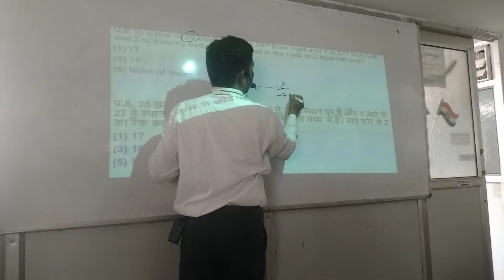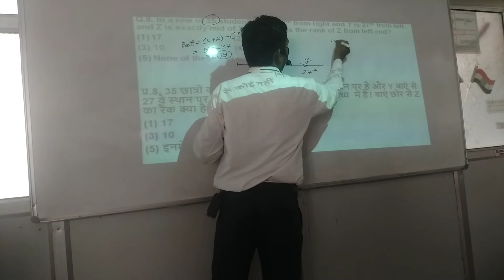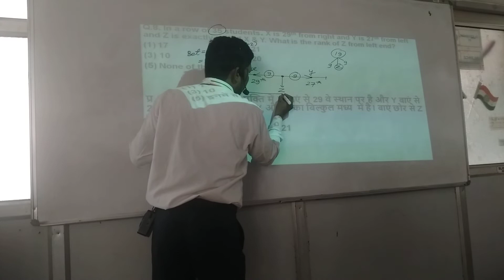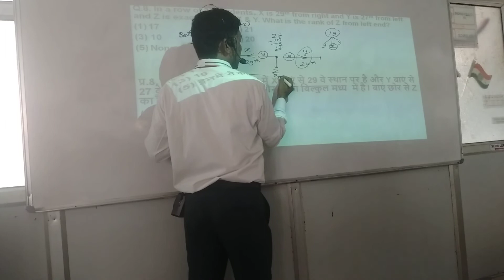Order and Ranking Reasoning by Naseem Ansari sir| RRC Group D/IBPS/ SBI & other competitive exam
Order and Ranking Reasoning by Naseem Ansari sir| RRC Group D/IBPS/ SBI & other competitive exams